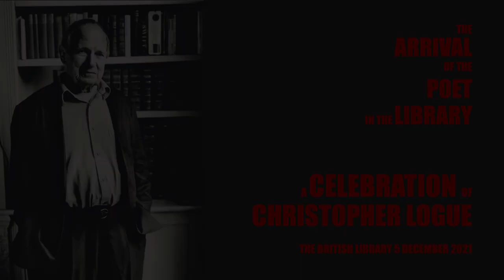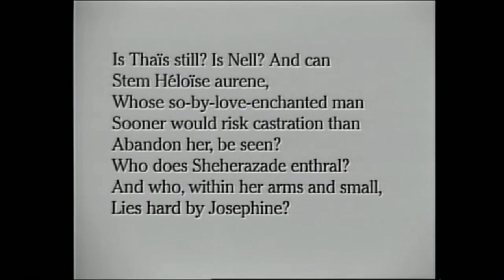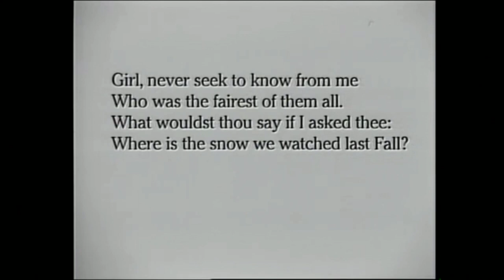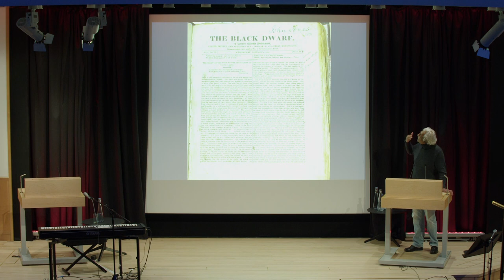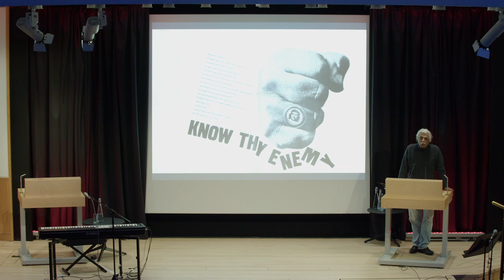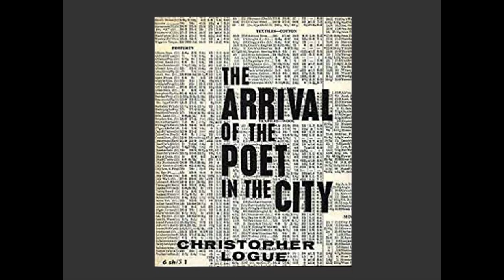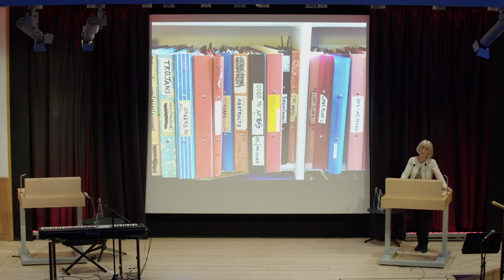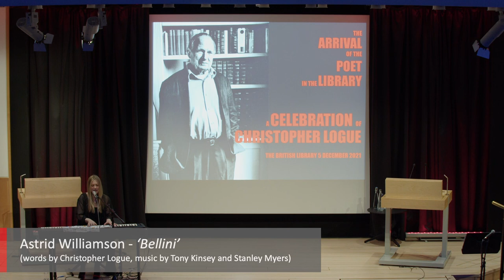The Arrival of the Poet in the Library - A Celebration of Christopher Logue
An insight into the words and mind of a unique writer with Tariq Ali, John Hegley, Rosemary Hill, Andrew O'Hagan, George Nicholson, Christopher Reid, Harriet Walter and Astrid Williamson.

A special event in memory of one of the great modern British poets, Christopher Logue, who died 10 years earlier in December 2011. The master of sharp politicised verse, Logue is best known for his epic poem War Music, a version of The Iliad through the eye of a committed pacifist, created over 45 years.

The event marked the acquisition of Logue’s archive by the British Library and the release of War Music as an audiobook.

With films, appreciations and recollections given by some of his closest collaborators, and readings performed by special guests. Contributors included Tariq Ali, John Hegley, Rosemary Hill, George Nicholson, Christopher Reid, Harriet Walter and Astrid Williamson. Hosted by Andrew O'Hagan and introduced by Rachel Foss of the British Library..